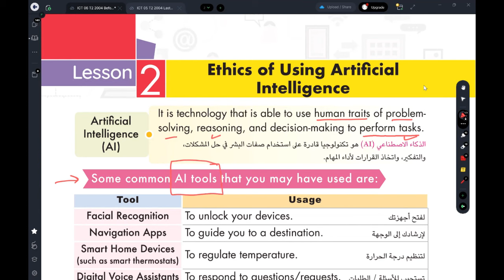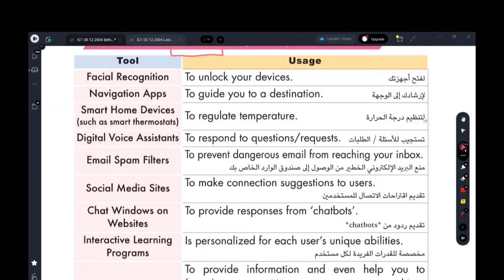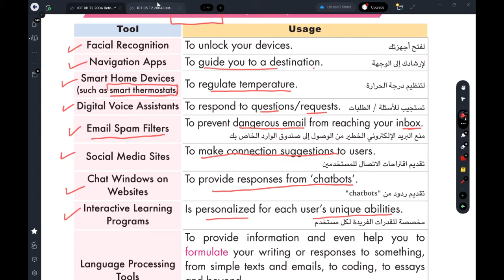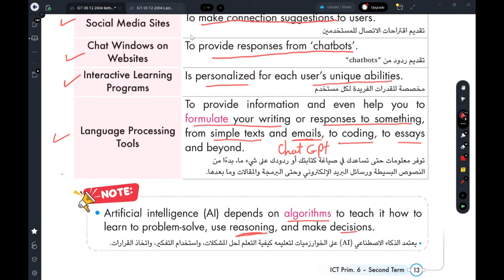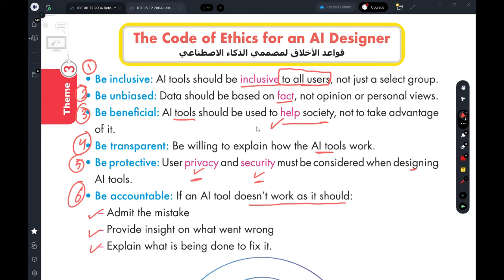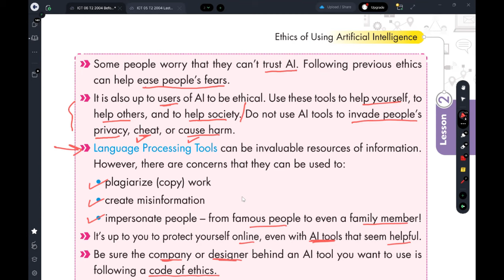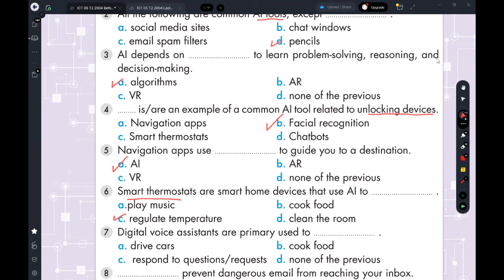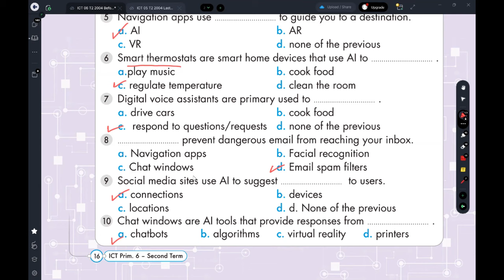ICT grade6 second term theme3 Lesson2 Ethics of using Artificial Intelligence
شرح الدرس الثاني- المحور الثالث - التيرم الثاني - منهج تكنولوجيا المعلومات والاتصالات ICT للصف السادس بعنوان: Ethics of using Artificial Intelligence

تصحيح معلومة في الفيديو
في الفيديو انا شرحت سهوا Smart thermostat على انها الثرموستات العادية المنظمة لدرجة الحرارة في الثلاجات.
لكن Smart Thermostat : هي اداه من ادوات الذكاء الصناعي تعمل ععلىضبط درجة الحرارة حسب algorithms معينه .. فمثلا في حالة عدم وجود أحد في المنزل في الصيف لا يتم تشغيل التكييف حفاظا على الطاقة
ويمكن لها ان تتصل بالانترنت وتتعرف على احوال الطقس وتعدل من درجة حرارة المنزل بناء على ذلك.

✅ لكتابة تعليق على الفيديو: ✅